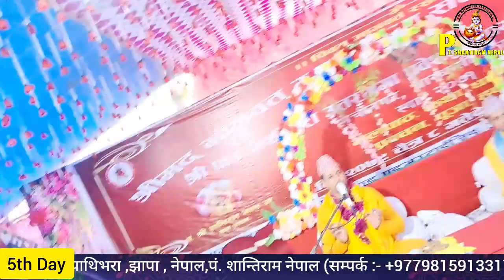5th Day || श्रीमद्भागवत् महापुराण|| पाउ पाथिभरा||पं शान्तिराम नेपाल|| Pt.Shantiram Nepal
5th Day || श्रीमद्भागवत् महापुराण|| पाउ पाथिभरा||पं शान्तिराम नेपाल|| Pt.Shantiram Nepal